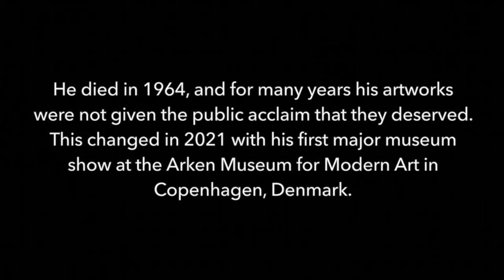The Supernatural Images of an Awakened Danish Painter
Artist name: Baron Arild Rosenkrantz